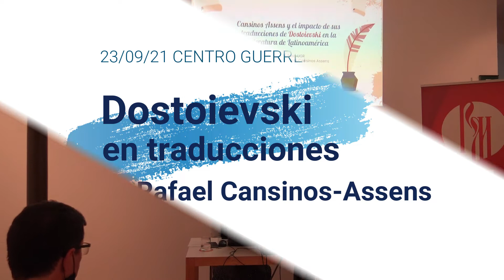Cansinos Assens y el impacto de sus traducciones de Dostoievski en la literatura de Latinoamérica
1/2 Coloquio «Cansinos Assens y el impacto de sus traducciones de Dostoievski en la literatura de Latinoamérica». Rafael Manuel Cansinos Galán y Nina Kressova Iordanishvili. En el marco de la exposición «Gisèle Freund y el mundo hispánico», Centro Guerrero.